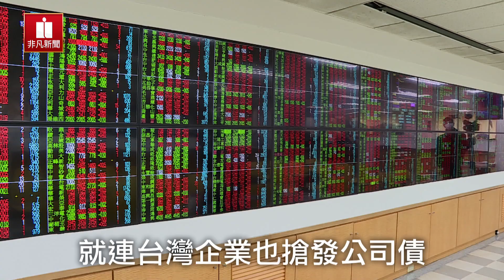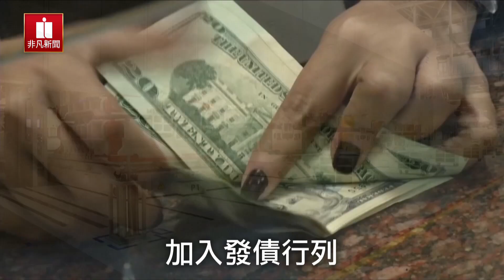經濟衰退營收銳減..各企業"囤現金"過冬..！3月全球發債籌資額創史上第2高│新聞焦點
全球金融市場處在低利環境，讓許多企業紛紛發債來儲備資金銀彈！像是股神巴菲特旗下的波克夏公司、迪士尼與輝瑞等，近期都宣佈發債籌資。而這股「企業發債」風氣也吹向臺灣，像台電預計將發行205億元的無擔保公司債；開發金、兆豐金的發債規模，也分別有80億元與100億元，專家解讀，趁著低利環境發債籌資，在這段經濟高度不確定時期穩住陣腳，可能是主要考量。

📍【八分鐘看懂「降息」、啟動「QE」是什麼？】
👉👉優質的生活財經 訂閱非凡daily頻道✨